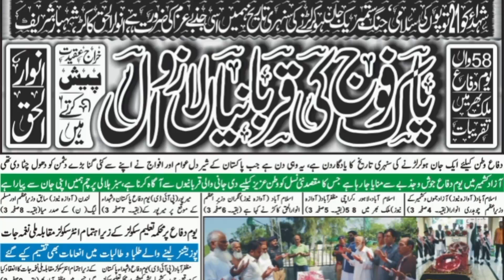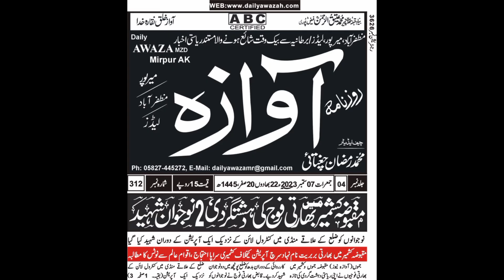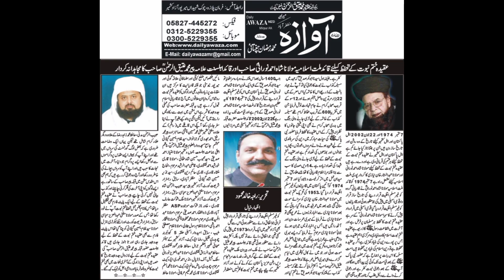Headlines | 07-09-2023 | ہیڈلائنز | Daily Awaza Mirpur | Jahangir Mughal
News Cuttings (نیوز کٹنگز) of Daily Awaza Mirpur AJK of 07 September 2023.